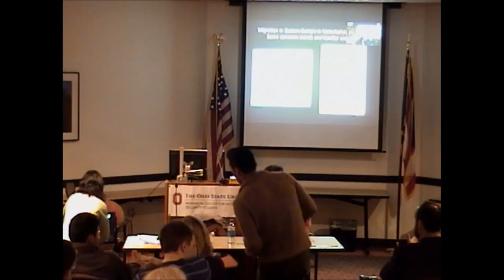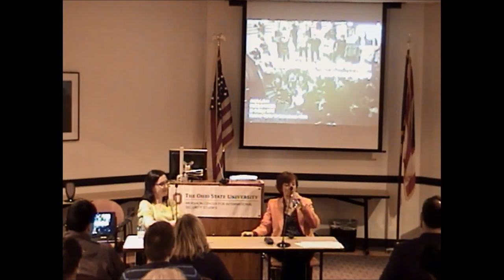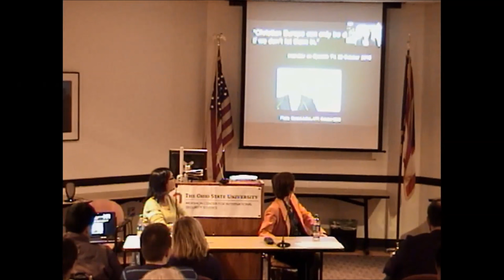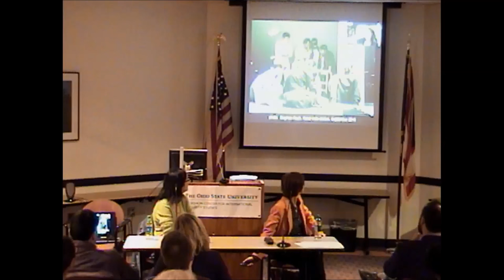The Refugee Crisis in Europe: The View from Central and Southeast Europe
On October 26th, 2015 at the Mershon Center for International Security Studies three professors from The Ohio State University, Dr. Yana Hashamova, Dr. Jessie Labov, and Dr. Theodora Dragostinova held a roundtable discussion on the refugee crisis in Europe.